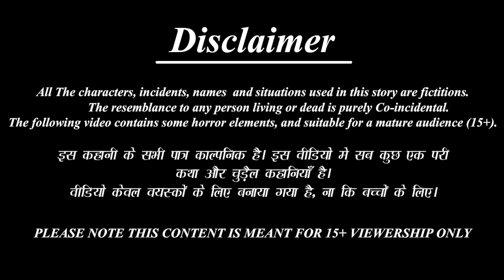ससुराल में सास ससुर का बंटवारा | Saas Sasur Ka Bantwara | Saas Bahu | Hindi Kahani | Moral Stories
Credits: Sound effects obtained from